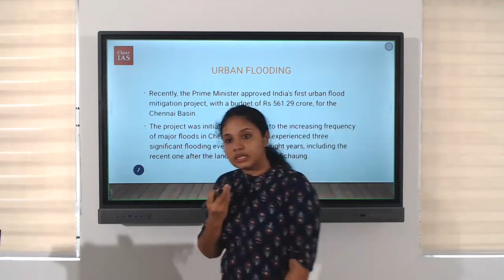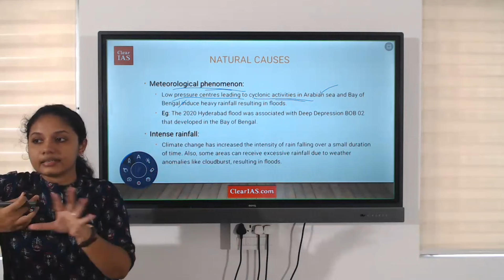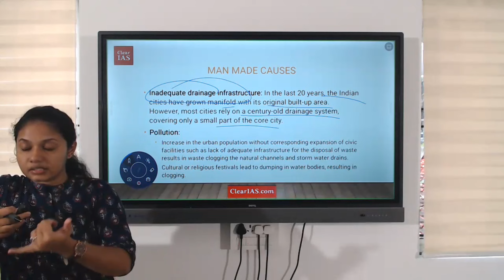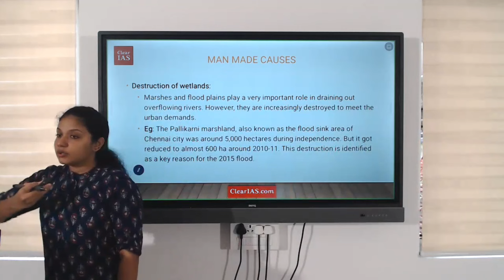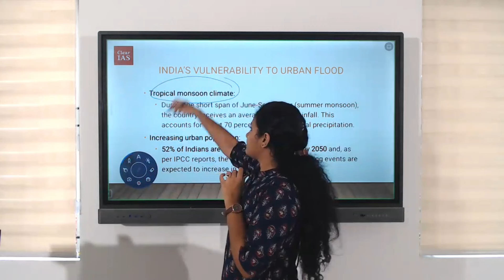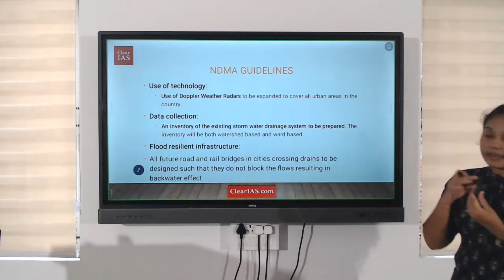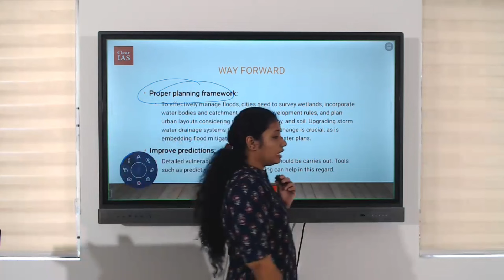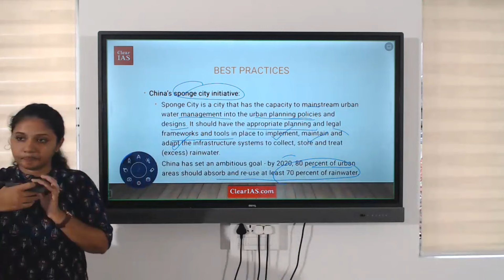Urban Flooding | Disaster Management | UPSC | ClearIAS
Urban flooding occurs due to various factors such as heavy rainfall, inadequate drainage systems, rapid urbanization, and climate change impacts. Join us as we delve into the causes, impacts, and possible solutions to mitigate the devastating effects of urban flooding on communities and infrastructure.

By watching this video, gain insights into the environmental, social, and economic consequences of urban flooding, along with measures that cities can adopt to enhance resilience and reduce vulnerability to such disasters.